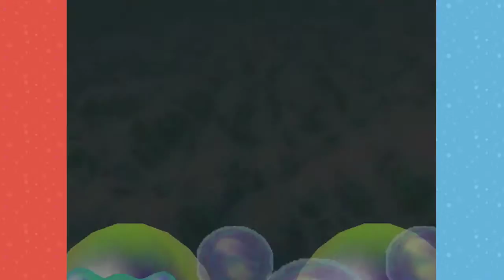"Mario Party Minigames" Super Hard Coaster 4